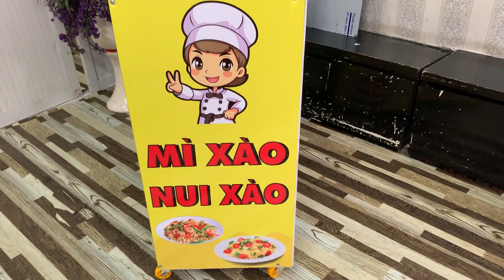Bạn nên lựa chọn mô hình xe bán hàng lắp ráp tiện lợi để khởi nghiệp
Bạn ấp ủ kế hoạch kinh doanh từ lâu. Bạn lựa chọn mô hình xe bán hàng lắp ráp tiện lợi để khởi nghiệp. Đây là mô hình kinh doanh vừa và nhỏ, dễ thực hiện. Do vậy bạn không cần quá lo lắng. Tuy nhiên dù kinh doanh không lớn nhưng muốn nhanh chóng hoàn vốn và thu lợi nhuận bạn cũng cần chuẩn bị một kế hoạch kinh doanh thật chỉn chu. Một sự chuẩn bị tốt sẽ giúp bạn chủ động hơn rất nhiều trên con đường kinh doanh của mình.
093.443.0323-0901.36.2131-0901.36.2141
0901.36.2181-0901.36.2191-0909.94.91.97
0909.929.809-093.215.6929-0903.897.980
Thời gian làm việc:
8h–17h30 (Thứ 2–Thứ 7)